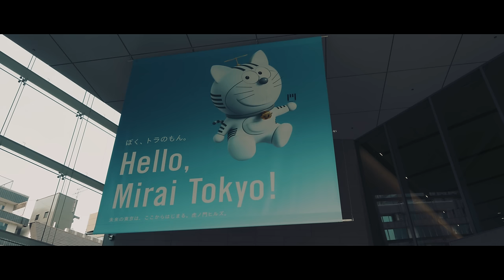Old and New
虎ノ門ヒルズを中心に、新橋駅周辺、汐留の高層ビル群をタイムラプスです。
camera : Panasonic DMC-GH4
lens : OLYMPUS M.ZUIKO DIGITAL ED 9-18mm F4.0-5.6
lens : SAMYANG 7.5mm F3.5 Fish-eye
lens : OLYMPUS M.ZUIKO DIGITAL 17mm F1.8
lens : LUMIX G X VARIO 12-35mm/F2.8
camera : SONY DSC-RX100M3
camera : PENTAX K-3
lens : PENTAX-DA FISH-EYE 10-17mmF3.5-4.5ED
camera : RICOH GR
Kodak Elite Chrome 200:Toranomon(day)
Kodak Ektar 100:Shiodome
Kodak Vision3 50D 5203 (DP):Toranomon(night),Shiodome(night)
Fuji Superior 200:Shinbashi